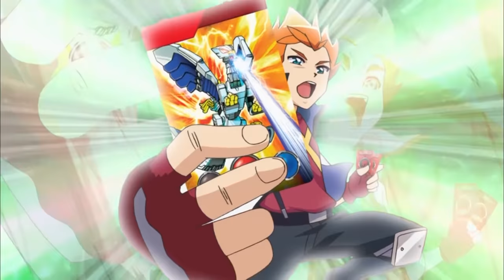*Go Jason* : ｜Turning Mecard ｜Episode 43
Ryan goes out to find jumbo Mecardimal early in the morning. Jason and Mr.K try to return to earth without saying good bye to Ryan, but dimensional transport system is out of work. They choose to take teleport passage, but Jealousia and Van Dyne is waiting.